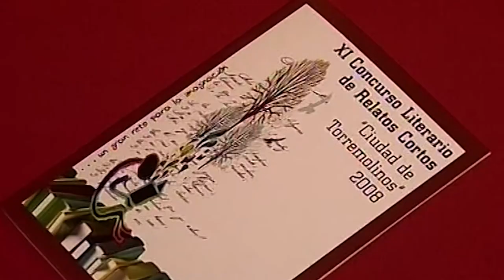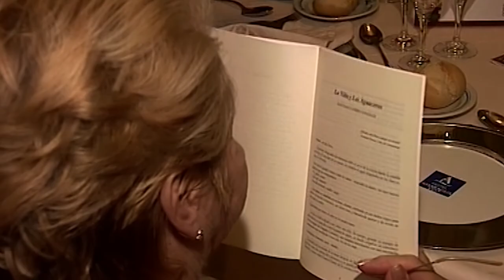Manolo Martínez premiado en Torremolinos